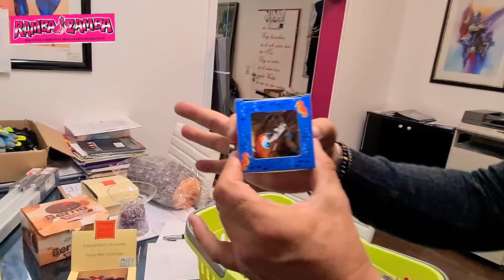Mega Marken Super Deal für nur 23,23 € !@!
GUTEN Tag ihr lieben Ramba Zamba
Video-Deal Freunde,

Ein neuer Deal 🎁 ist am Start
Mit oder ohne des Weltbekannten
VERSANDKOSTENSCHMERZLINDERUNGS BEITAGS 🙉🙈🙊🙏🎯.

Den gesammten Deal bekommt ihr für nur
🍏&🥚 23,23 € plus Versand.

Wie immer zählt : Wenn weg, dann weg !

📲 Entdecke auch unsere kostenlosen Smartphone Apps!

Bis später & LG